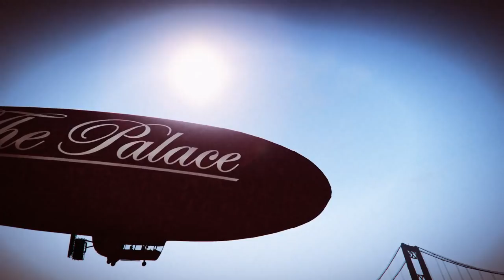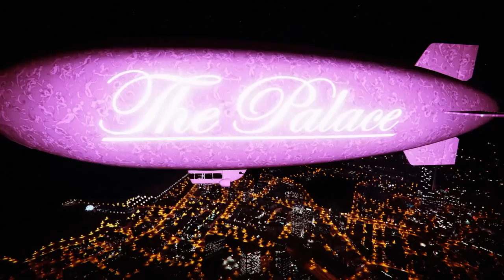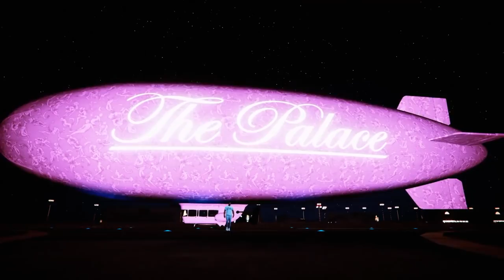GTA ONLINE Blimp (Using Rockstar Editor )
The Blimp is pretty fast it has flares for rockets attacks

in this video I fly my  blimp from mount chiliad  to LSIA too see how fast it goes   plus  showing off new t Shirt as well

👍​ and 🌎​